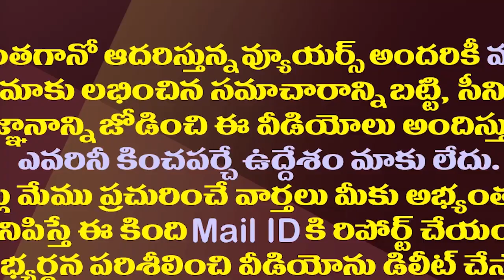చంద్రబాబుకు నో రిలీఫ్..మరో 15 రోజులు జైల్లోనే| Chandrababu To Continue In Judicial Remand Till Oct19